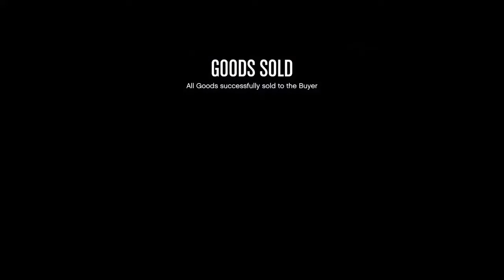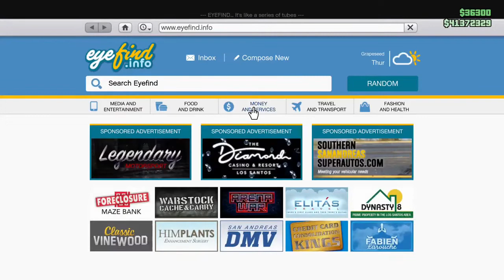Nhlio Archive "Selling and Exploring"